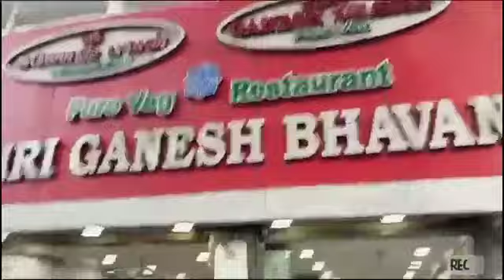நவராத்திரி கொலு பொம்மை வாங்கிட்டேன் | Tangar shopping vlog | தர்பை, கூர்ச்சம்| Navratri golu doll